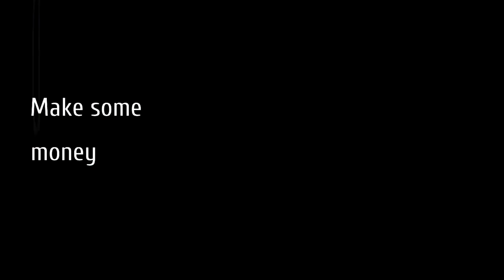Thief Simulator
A completely new direction in the genre of games simulators, an interesting opportunity to participate in the life of a real thief. Players will learn different thieves' habits. Carefully monitor your goal and collect information that will later help you with hacking his apartment or house. The most difficult tasks are houses with the best security. Well what can I say, playing the game THIEF SIMULATOR you have to do everything that a real thief does!

A good thief always looks after his goal. What's inside? Who lives here? What is your target daily schedule? Find out when the house is empty and if it has curious neighbors. Choose from a variety of possible approaches to prepare the best plan. Many of the modern devices available in Thief Simulator can come in handy for gathering information about your target and its surroundings.

The faster the better. Find and steal as many values as possible in the shortest possible time. Remember that endless backpacks do not exist. When it is time to maintain cold blood. In each house you will find tons of useless things that can really slow you down. If you are not sure that you can take serious money for this, it might be a good idea to leave them behind and save space for some expensive goods. If you fill your backpack with useless items, you may have to spend time throwing things away to make room for other things. Be careful, because some things can attract the attention of the police!